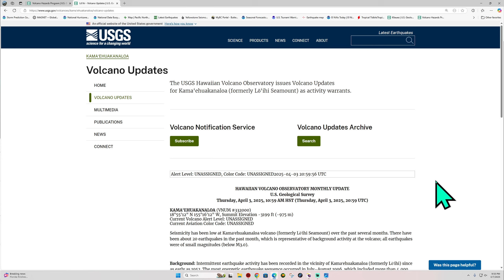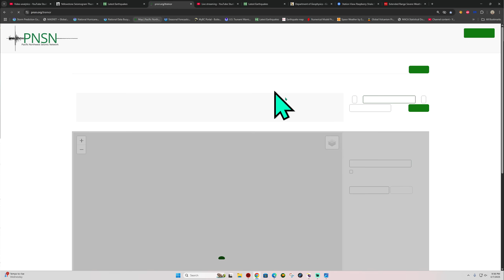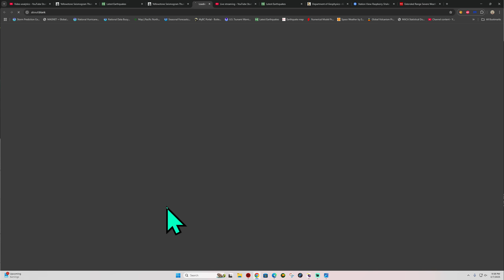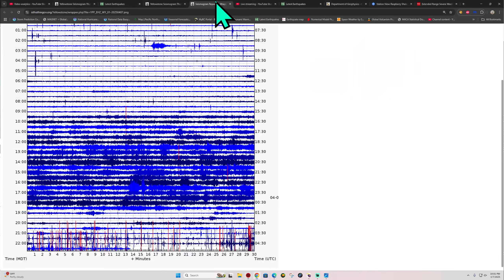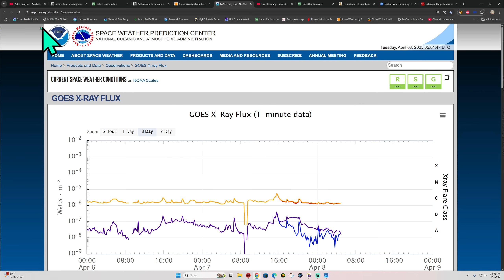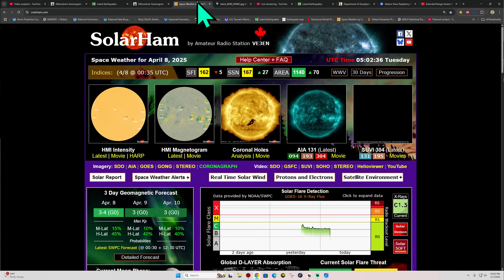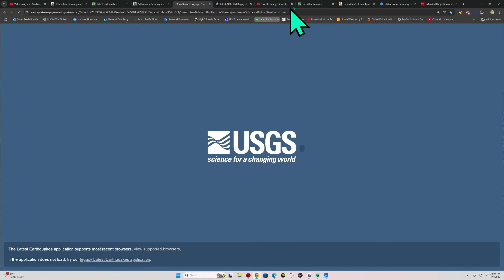Kamaʻehuakanaloa volcano Hawaii EQ activity. Latest California Earthquakes. Monday Night 4/7/2025